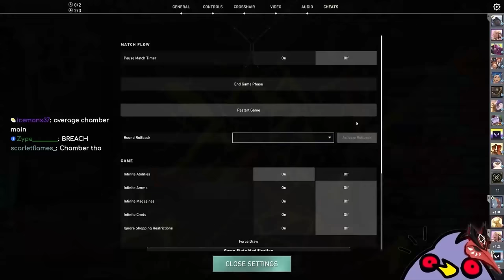Valorant but Everyone has UNLIMITED RESPAWNS & INFINITE ABILITIES... (we broke the game)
🦾Sensitivity: 500 DPI, 0.82 in-game.

ty to the homies for helping out with the thumbnail btw:

b0t
m.r.gorilla
FlameGOD
Anilolew
M.R.Gorilla
ssssoda
PIXEL
AlreadyArk
ZamnGeorge
 sv dis
727Pro